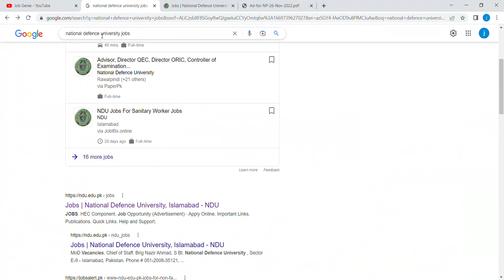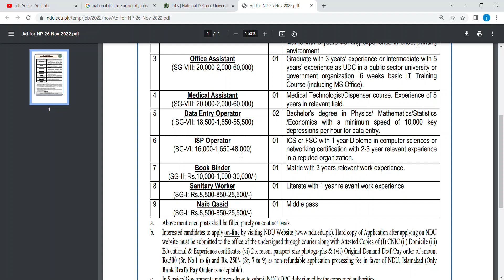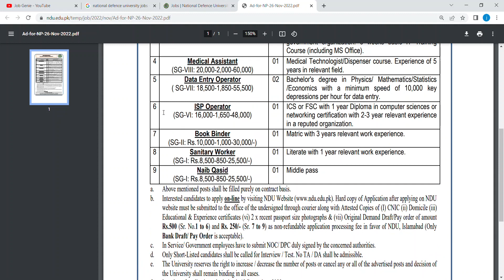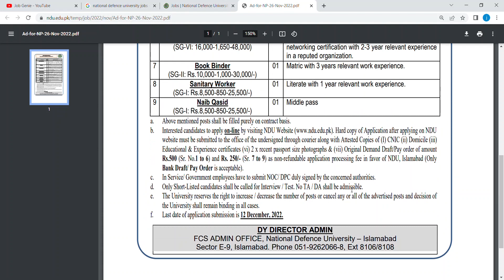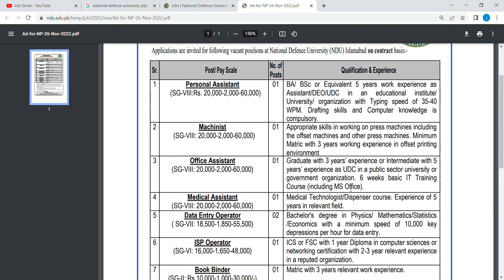National Defence University jobs 2022 | Military jobs | latest government jobs in Pakistan today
government jobs 2022
jobs
job
new jobs
government jobs
new jobs 2022
jobs 2022
latest jobs
govt jobs
government job
new job
vacancy 2022
online job
latest job
online jobs
govt job
today jobs
pakistan jobs
sarkari naukri
sarkari job
vacancy
2022 jobs
job vacancy
job 2022
nadra jobs 2022
today job
fia jobs
pakistan job
fia
goverment jobs
jobs latest
daily jobs
gov job
lahore jobs
latest govt jobs
new vacancy
sarkari bharti
teaching jobs
gov jobs
jobs govt 2022
jobs update
punjab jobs
today govt jobs 2022
upcoming jobs
2022 job vacancies
2022 jobs government
government vacancy
job update
jobs rozana
karachi job
karachi jobs
army jobs
bank job vacancy 2022
bukhari speaks
naukri
navy jobs
sarkari jobs
aset jobs
job news
2022 government job vacancy
all government jobs information 2022
job website
jobs pakistan